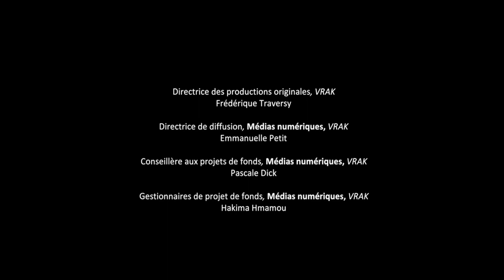Pierre-Luc Lafontaine et Karelle Tremblay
Entrevue avec Karelle (Jérémie) et Pierre-Luc Lafontaine (thomas) pour Jeremie vrak tv